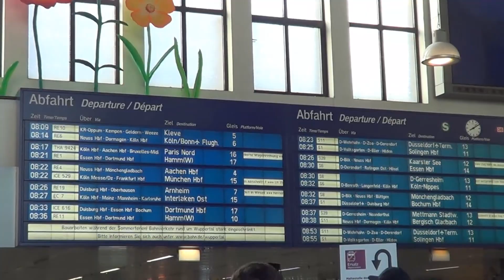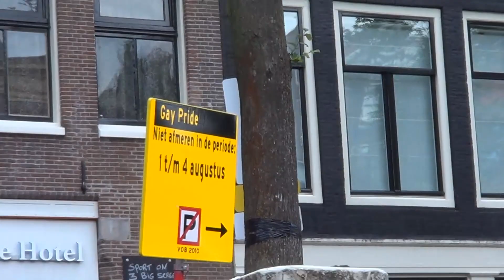VLOG aus Amsterdam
Hallo! Ich heiße Lisa, ich bin 20 und ich komme aus Russland. Ich lerne  Deutsch und Englisch (Deutsch habe ich aber lieber), deshalbe mache ich Videos auf Deutsch, um die Sprache zu verbessern. Hoffentlich helft Ihr mir beim Deutschlernen und werden wir Freunden!
Bis Bald,
Lisa ♥